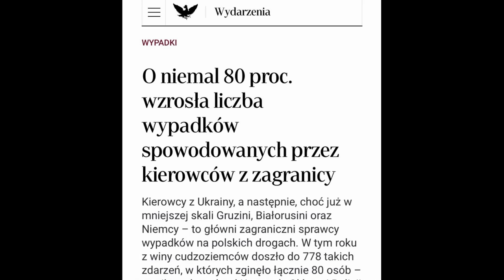24-letni pijany Ukrainiec, bandyta drogowy zabija 21-letnią Polkę w Legnicy a w mediach o tym cisza!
CISZA o legnickim wypadku.
We wczorajszym wydaniu „Teleexpresu” TVPiS - cisza.
w głównym wydaniu „Wiadomości” TVPiS - cisza
w głównych „Faktach”” TVN - cisza
w głównych „Wydarzeniach” Polsatu - cisza
w RMF, ZET’ce, itd. - CAŁY dzień CISZA!

Cisza o pijanym 24-letnim banderowcu z DWOMA AKTYWNYMI zakazami prowadzenia pojazdów za łapanie go już wielokrotnie na jeździe po pijanemu… Cisza!
Takiego wypadku w ogóle wczoraj NIE BYŁO! 21-letnia Polka nie zginęła! Tak jak nie ginie średnio ponad 80 Polaków rocznie w wypadkach powodowanych przez samych tylko pijanych „obcokrajowców”!
Na portalu TVN24 i na TVP.Info pojawił się głęboko zakopany post o tym wypadku, ale NIE PADA nigdzie narodowość tego drogowego bandziora! Jedynie w Faktach wrocławskich trzeba było powiedzieć o tym wypadku coś więcej, skoro żyje nim CAŁA Legnica i pół dolnego śląska!
Na tej osiedlowej, spokojnej uliczce mogły się bawić dzieci i trupków byłoby więcej (ale i tak by nikt głośno o MORDERSTWIE banderowca na Polakach nie powiedział, jak nie mówią od lat!).

Zobaczcie na tym filmiku włosy oskalpowanej przez ostre zakończenie bramy dziewczyny, która po wystrzeleniu jej po uderzeniu banderowskim Fordem, nadziała się na tę bramę - czaszką… Tylko kępka wyrwanych włosów zostanie po niej rodzicom...
Za złamanie zakazu prowadzenia pojazdów z art. 244 k.k. Polak może trafić do pierdla na od 3 miesięcy do 5 lat! Ale banderowcowi dano kolejny zakaz prowadzenia pojazdu i wczoraj dano by mu TRZECI taki sam gówno dający zakaz, gdyby nie to, że przy okazji zabił 21-latkę wracającą z nocnej zmiany w pracy.
Czy banderowiec dostanie jakiś poważny wyrok jako bandzior - recydywista drogowy…? Tia… na pewno. Za kilka dni będzie już w Kijowie, wróci stamtąd na lewych papierach wystawionych na kolejne fikcyjne dane osobowe, bo tak ich tu przebywa tysiące! Albo i będzie tak bezczelny, że sobie będzie dalej napierdolony jeździł po Legnicy - jak już pisałem, oni mają ZEROWY szacunek dla naszego prawa! Dokładnie tak samo, jak brodacze do prawa innego niż szariat!
A zastanawiacie się, dlaczego Policja zamazuje jego tatuaż z lewej łydki? Myślicie, że ma tam swoją podobiznę, że trzeba to zamazać by chronić jego wizerunek? A może jednak jest tam swastyka albo podobizna ich największego bohatera narodowego - Stefana Bandery...?

No… zgadujcie, jaki symbol należy zamazać, by nie było dowodu na to, że nazwanie go per BANDEROWIEC to jedynie stwierdzenie faktu, a nie "krzywdzące pomówienie"...
I tego w Polsce jest już setki tysięcy (przed samą mobilizacją ogłoszoną w marcu 2022 r. przez Zełeńskiego nawiało do naszego kraju w ciągu zaledwie miesiąca trwania „wojny” ponad 400tys. tego typu gierojów). I się nudzą u nas, bo robić raczej nic nie muszą, skoro wsio zdarma. I bezkarność taka, że nawet poseł z immunitetem czy ksiądz pedofil może o takiej bezkarności tylko pomarzyć!